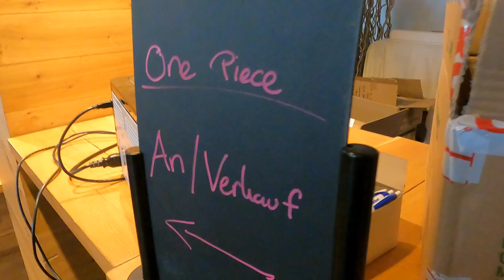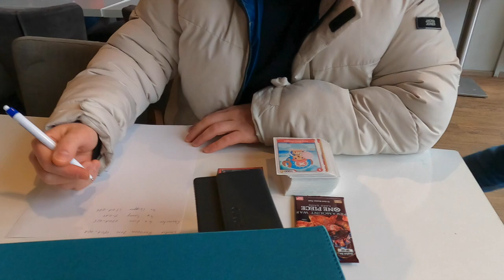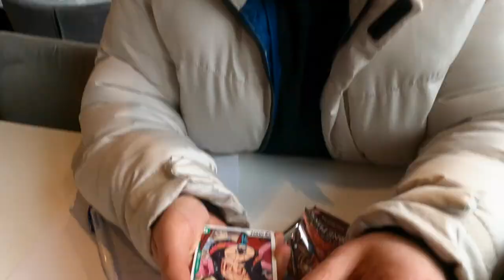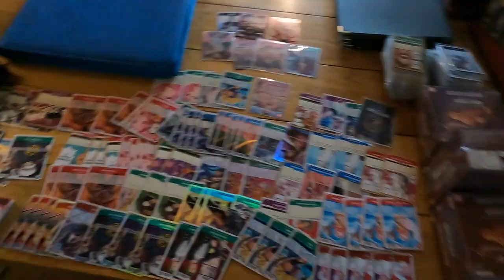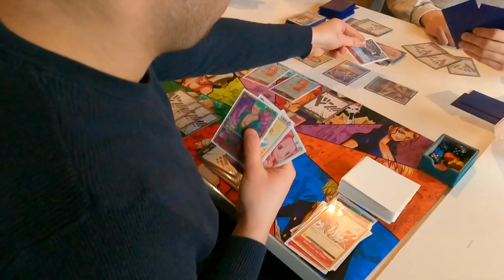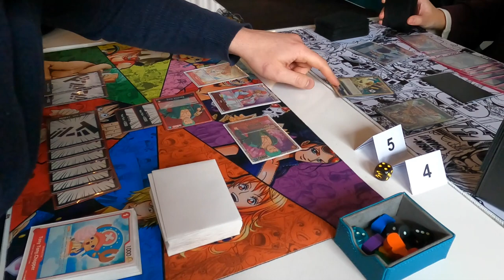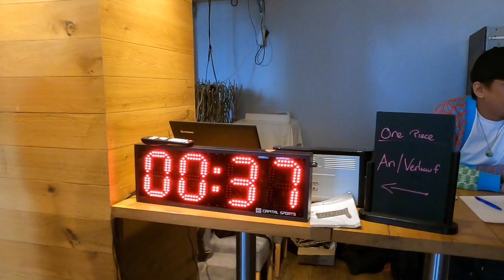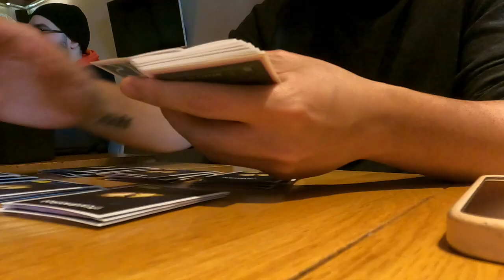TBT WIEDER VEREINT?!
euda TBT Reunion auf Chong's One Piece Turnier...

🆕 Chong's Geburtstag:
►   • CHONG'S GEBURTSTA...